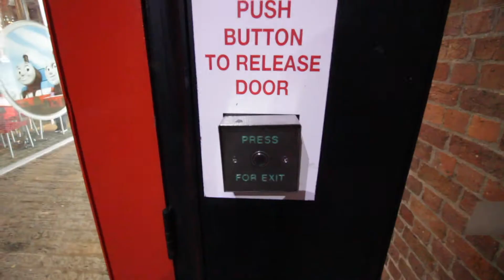liverpool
Day 7!

Today, we drove to Liverpool.  It's a cute little city on the west coast of england, and has some famous previous residents (aka The Beatles).  THe hotel was absolutely beautiful and Auntie Julie loved her room.  It was very cold and VERY windy, but we had a lovely day just strolling around.

Song:
Charleston - Fin

{010317}